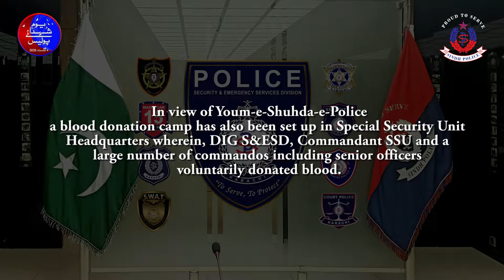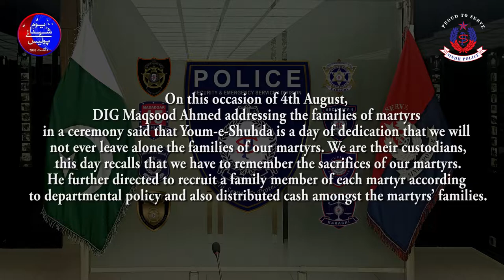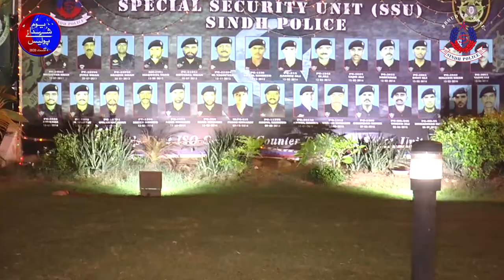August 04, 2020: DIG S&ESD MAQSOOD AHMED PAYS TRIBUTE TO THE MARTYRS ON YOUM-E-SHUHDA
August 04, 2020: DIG SECURITY & EMERGENCY SERVICES DIVISION MAQSOOD AHMED PAYS TRIBUTE TO THE MARTYRS ON YOUM-E-SHUHDA

Karachi: DIG Security & Emergency Services Division Maqsood Ahmed paid rich tribute to the police martyrs who laid their lives in the line of duty on the day of Youm-e-Shuhda Police.
On the directives of Additional IG Karachi Ghulam Nabi Memon and DIG S&ESD Maqsood Ahmed, senior officers and commandos including lady commandos of Special Security Unit, (SSU) visited the residences of 31 martyred police personnel of Special Security Unit as per tradition of the Unit to make them realize that the department will not forget the families of its martyrs and will always stand aside them.

DIG Maqsood Ahmed accompanied by the Commandant SSU Irfan Mukhtar Bhutto, SP SSU Saqib Ibrahim, SP SSU Raja Muhammad Arshad, SP Madadgar-15 Abdullah Memon and SP Security-II Syed Salman Hasnain laid floral wreath at the Martyrs Memorial at Headquarters of SSU and Security-II.

Moreover, a blood donation camp has also been set up in Special Security Unit Headquarters wherein, DIG S&ESD, Commandant SSU and a large number of commandos including senior officers voluntarily donated blood.

On this occasion, DIG Maqsood Ahmed addressing the families of martyrs in a ceremony said that Youm-e-Shuhda is a day of dedication that we will not ever leave alone the families of our martyrs. We are their custodians, this day recalls that we have to remember the sacrifices of our martyrs. He further directed to recruit a family member of each martyr according to departmental policy and also distributed cash amongst the martyrs’ families.

The families of martyred commandos expressed gratitude and said that we are not only remembered on Youm-e-Shuhda but are always supported and helped whenever need. They added that whenever country calls, their generations would keep on giving sacrifices for the sake of this beautiful motherland.

Later, DIG Security and Emergency Services Division lit candles in the memory of SSU’s martyrs and arranged a ceremony of prayers.